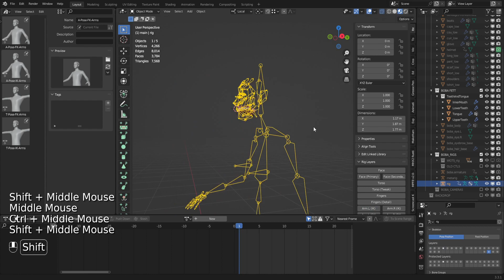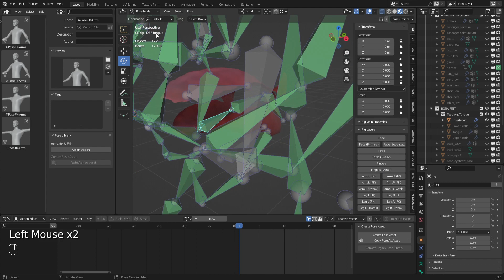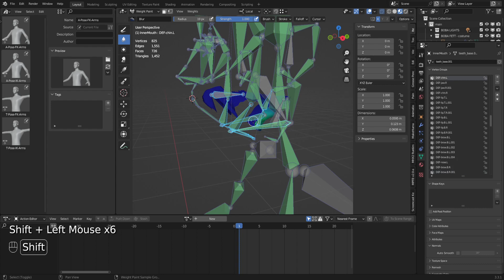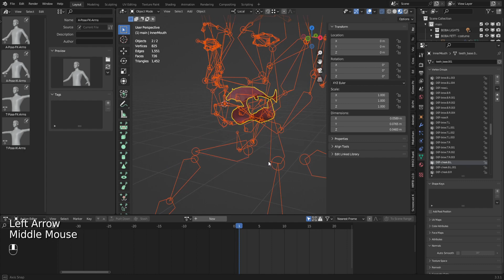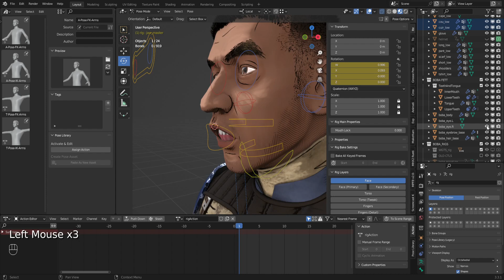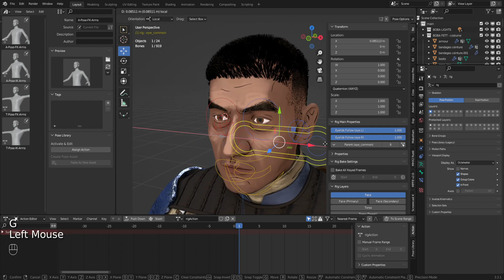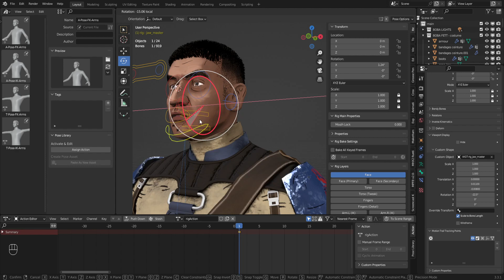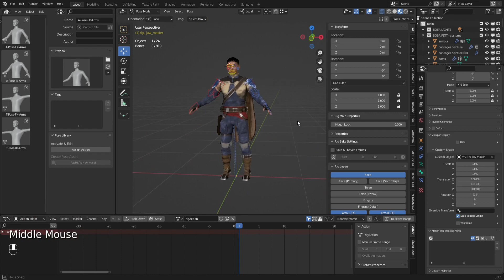Blender: Mouth Teeth Eyes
For for fan film I contributed to that never made it past development.